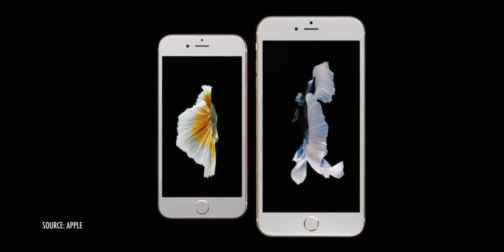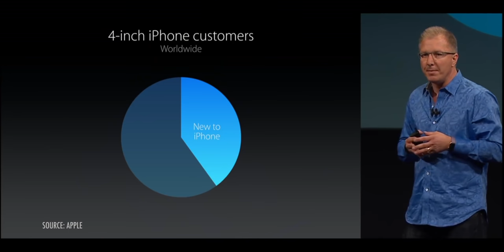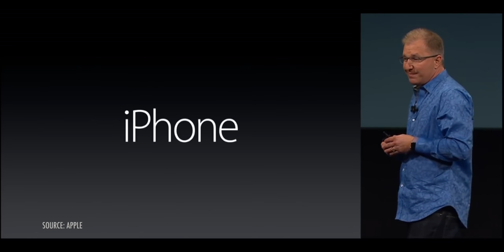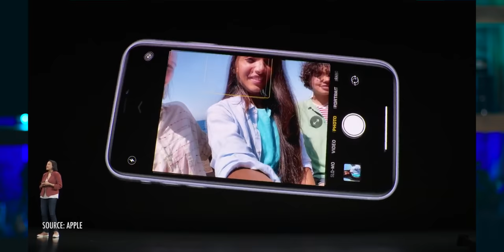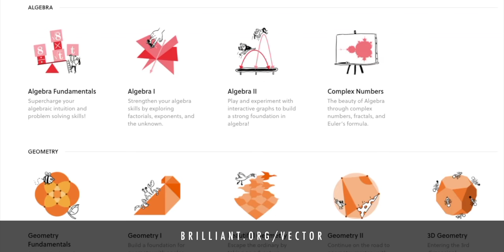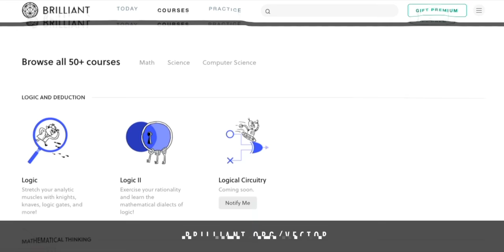iPhone 9 Preview Analysis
Recently, there have been a few more spoilers around Apple’s next less expensive iPhone. What’s previously been referred to as the iPhone SE 2 or, more recently, the iPhone 9.

And… even though I’ve already done a whole video explaining what I think it’ll be and why, there still seems to be some confusion out there around both of those things.

So, I’m going to try again… but different. Instead of rehashing the rumors, I’m going to go through what I think the actual announcements will be. And, hopefully, that’ll cut down on the expectational debt and make things just a little clearer.